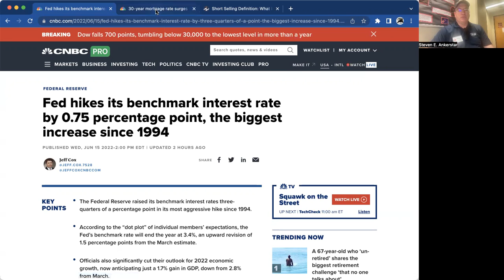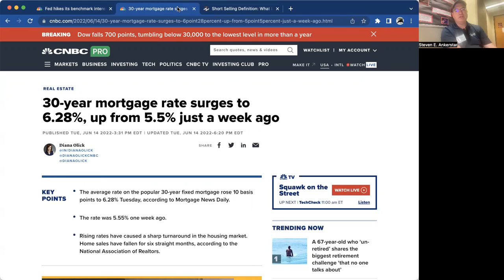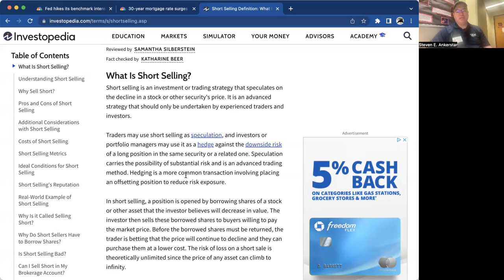Mortgage Rates Above 6%. Time to Short the Housing Market?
AW Update - Jun 16 - Mortgage Rates Above 6%. Time to Short the Housing Market?

THIS PRESENTATION WAS PRODUCED BY STEVEN ANKERSTAR, MANAGING MEMBER OF ANKERSTAR WEALTH LLC.

THIS UPDATE DOES NOT CONSTITUTE AN OFFER TO SELL, OR A SOLICITATION OF AN OFFER TO BUY, AN INTEREST IN ANY JURISDICTION IN WHICH IT IS UNLAWFUL TO MAKE SUCH AN OFFER OR SOLICITATION. NEITHER THE U.S. SECURITIES AND EXCHANGE COMMISSION NOR ANY OTHER FEDERAL, STATE, OR FOREIGN AGENCY HAS APPROVED AN INVESTMENT IN THE COMPANY. FURTHERMORE, THE FOREGOING AUTHORITIES HAVE NOT CONFIRMED THE ACCURACY OR DETERMINED THE ADEQUACY OF THIS OVERVIEW. IT IS THE RESPONSIBILITY OF ANY PERSON OR ENTITY WISHING TO PURCHASE AN INTEREST TO SATISFY HIMSELF, HERSELF, OR ITSELF AS TO THE FULL OBSERVANCE OF THE LAWS OF ANY RELEVANT TERRITORY IN CONNECTION WITH ANY SUCH PURCHASE, INCLUDING OBTAINING ANY REQUIRED GOVERNMENTAL OR OTHER CONSENTS OR OBSERVING ANY OTHER APPLICABLE FORMALITIES.